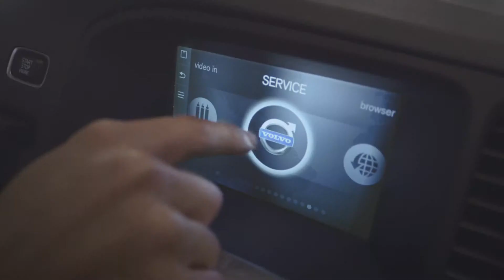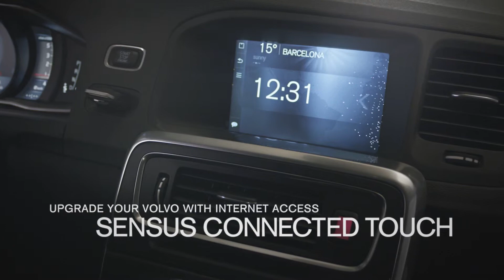Volvo Sensus Connected Touch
Sensus connected touch by Volvo allows you to be connected to your music, make calls, having road assistance and more without using your hands.